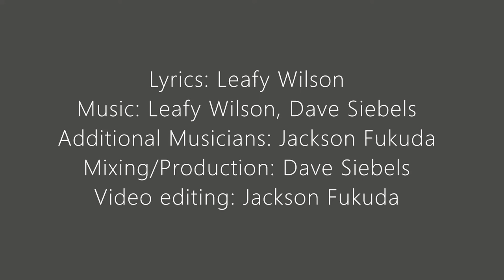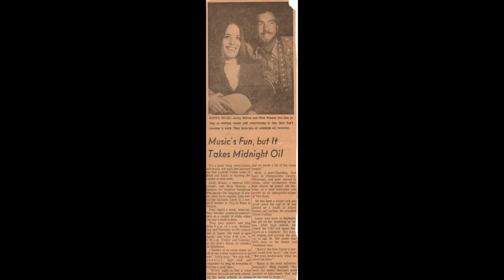Clouded Mind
Another drinking song.  I swear I don’t drink (anymore.)  I truly appreciate your time and support.  EVERYTHING I write has happened to me or someone very close.  This song will hit home with anyone who drinks, drank in the past or has a loved one you worry about. The title can be a reflection of someone who possibly works in bars, entertains, or does private gigs.  And like so many, there may be nights when we should have taken a taxi, a ride home from a friend, Uber, or not drank.

My life and musical career has been a huge part of my life, my joy, and the life of our friends, and followers.  When I look back, it is amazing how lucky we are and continue to be.  No one ever got hurt, just a lot of fun and comradery.  When you look at the pictures you will enjoy how much fun we all had, then we all realize the harsh reality that all that fun or drinking can affect you or others in a negative way.  Too often drinking gets in the way of what is important and how drinking too much may cause pain and change your life forever.  I know we all agree, no one should ever drink so much that they become responsible for others hardships, broken hearts, or lives.  All pictures are ones I took or was involved with.

In order to share, on Facebook or other social media sites, just put your mouse in the YouTube URL (AKA link) to highlight, copy, then paste on your page or email.  Thank you so very much.

Lyrics: Leafy Wilson
Mixing/Production: Dave Siebels
Video editing: Jackson Fukuda